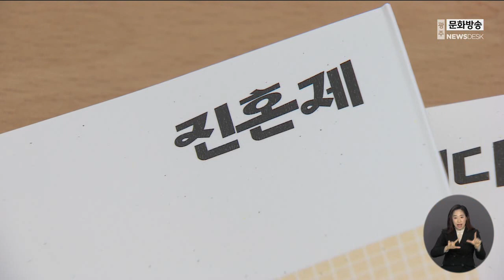[광주MBC 뉴스데스크2022.12.17]눈 덮인 광주*전남, "빙판길 주의"